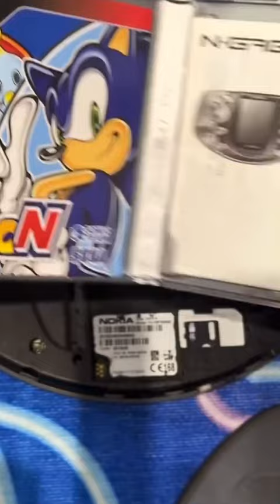جوال نوكيا مخصص للألعاب